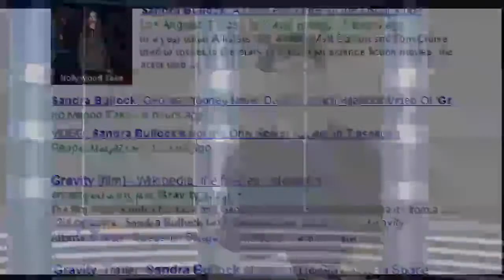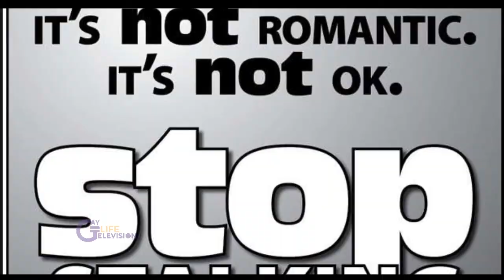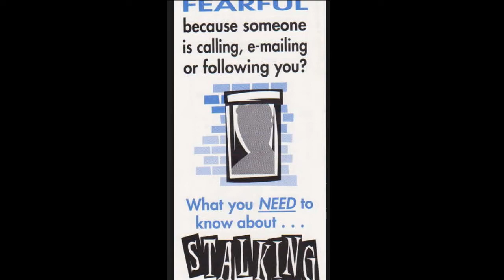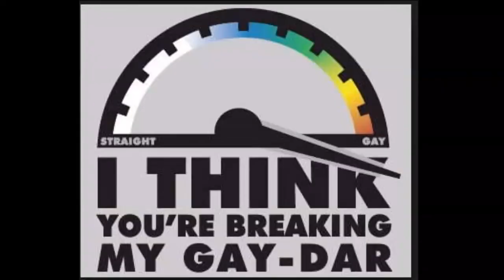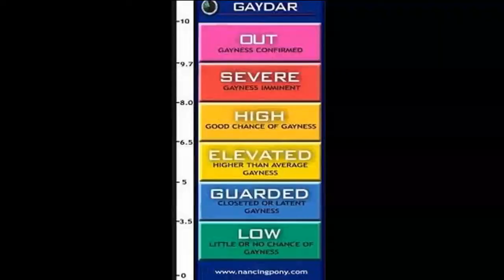Fantastic with Daveo Falaveo Show 25